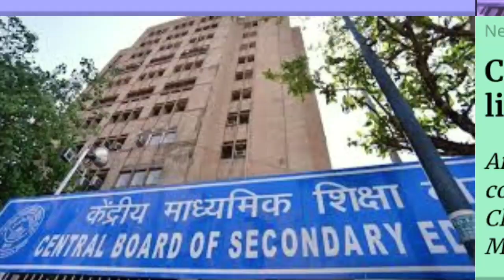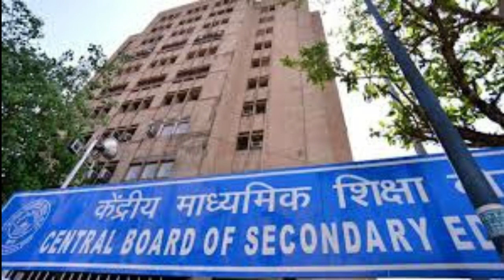10th and 12th board exam likely to happen in May 2021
10th and 12th exam likely to happen in May 2021,CBSE,CBCE 10th and 12th exam,MHRD ,
CBSE Exam 2021,India Toda,
Navbharat times education news,